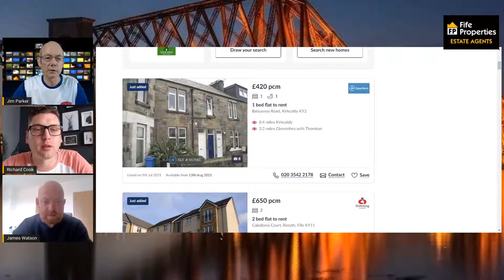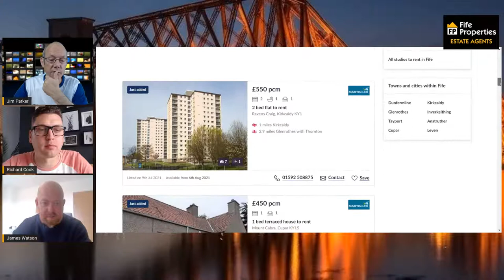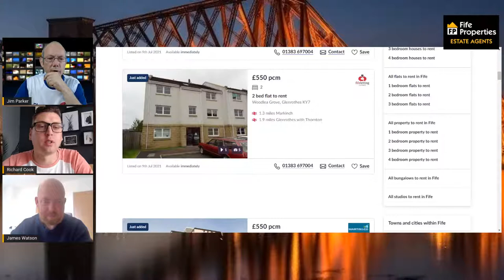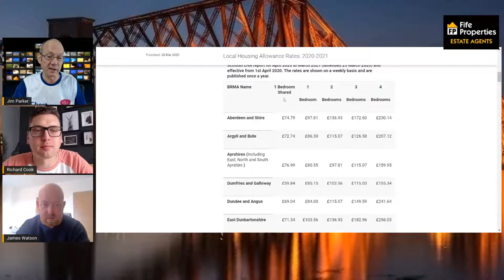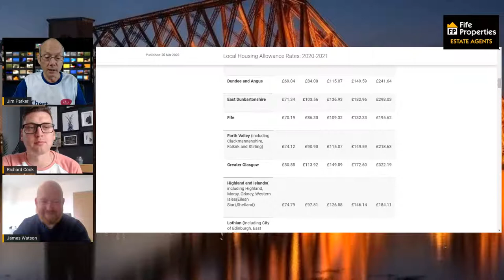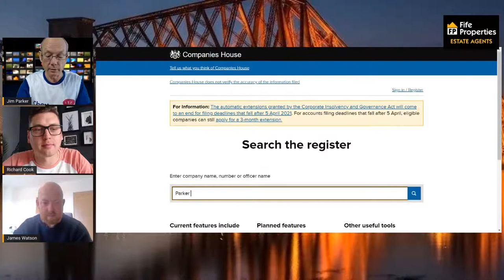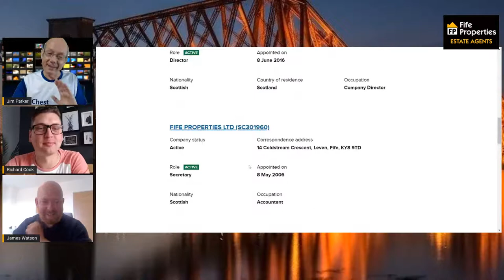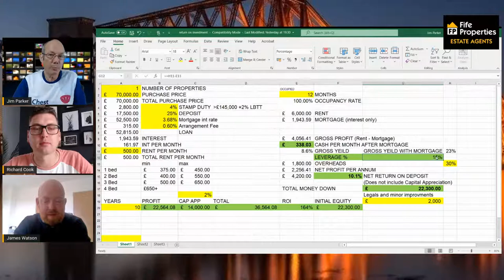FP TV (EP 47) GROWTH OR YIELD: Which Buy-To-Let Strategy Is Right For You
Building a successful lettings portfolio is an exciting route to financial freedom, and picking a direction for your buy-to-let business ultimately comes down to two choices: capital growth or rental yield.

When it comes to choosing between them, you'll find strong proponents of both whenever you ask the question. For some, capital growth is the be-all and end-all of being a landlord, while others extol the benefits of immediate income and higher yields. You'll also find many successful landlords operating in each camp, with some even managing to combine both strategies.

Join Lettings Director Richard Cook along with one of the UK’s most successful Estate & Lettings Agents, Jim Parker (who will more than likely share some of his secrets) and experienced Landlord Investor James Watson this Saturday morning live on “The Fife property Show”. Tune in at 9.30am and we’ll take your questions LIVE. Hit the notification button to receive an alert on the day.